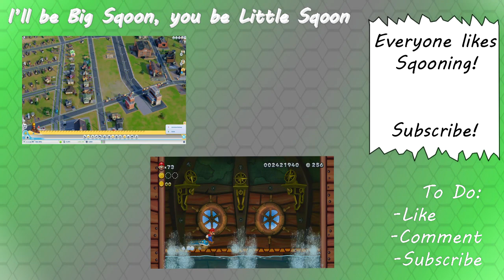Bioshock Infinite - Let's Play w/ Sqoon Pt.6 - Vigorous!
Sqoon plays the campaign of Bioshock Infinite for PC.

Specs:
Intel i5 2320 @ 3.0ghz Quad Core
8gb 10600 Ram
HD7950 3GB Video